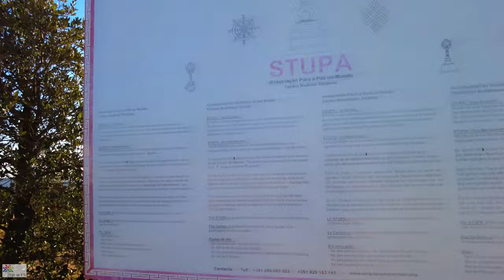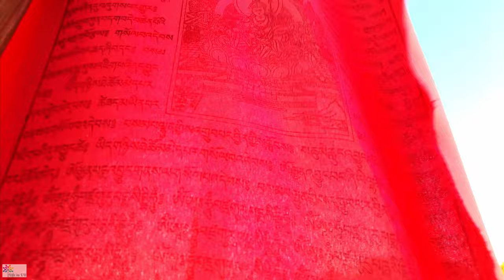Stupa - Drone video of Stupa in Europe 4K - Stupa Buddhist - First stupa in Portugal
The "Stupa" was built on one of the highest points in the Algarve mountains, with a view of the Atlantic Ocean. This location was chosen using geomancy principles and consecrated by His Holiness Trulshik Rinpoché, a Tibetan guru of great spiritual attainment who lives in Nepal.

Humkara Dzong's “Stupa” is the first to be built in Portugal. It is made of pink granite, carved and carved in Portugal. It is six meters high and rests on a base measuring one meter and twenty. Its form represents the Buddha's Enlightenment.

Humkara Dzong is a Buddhist community in Serra do Caldeirão (also known as Serra do Mú), in the Algarve, forty-five kilometres from Faro. The stupa is made of pink granite, carved and carved in Portugal. It is six meters high and rests on a base measuring one meter and twenty. Its form represents the Buddha's Enlightenment.